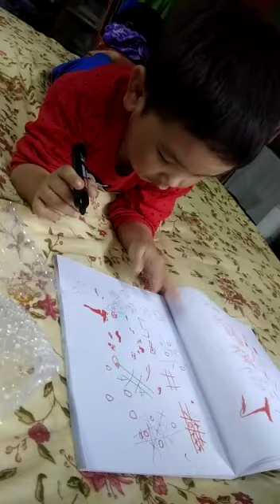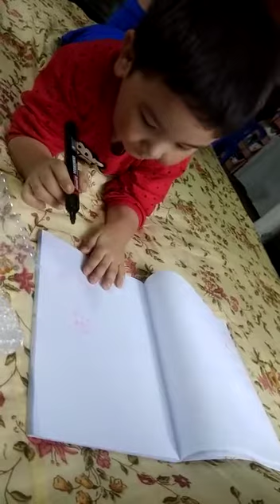Corona virus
Lehkha zir